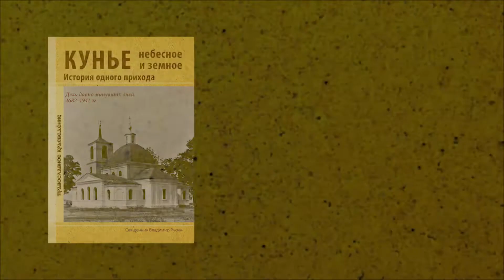Кунье глава 3